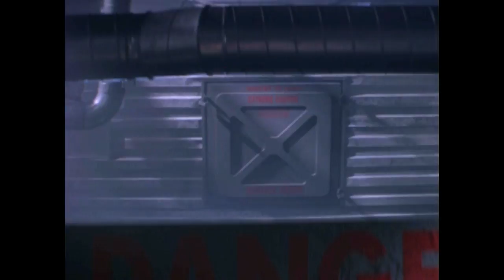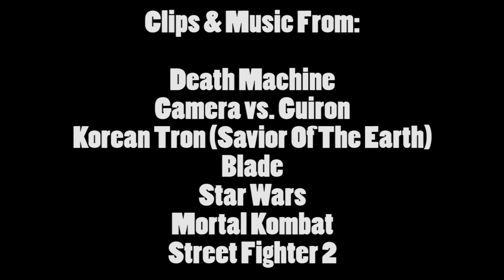Brandon's Cult Movie Reviews: DEATH MACHINE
Time for some 90's cyberpunk action with "Death Machine" (1994) starring Brad Dourif!